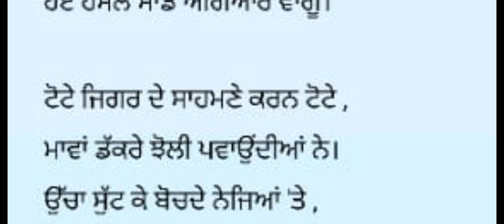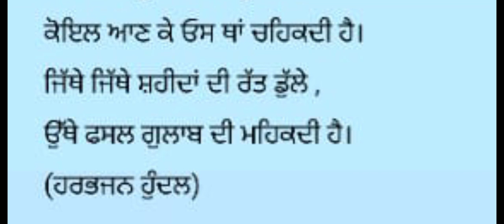ਗੁਲਾਬ ਦੀ ਫ਼ਸਲ // ਪੰਜਾਬੀ ਕਵਿਤਾ